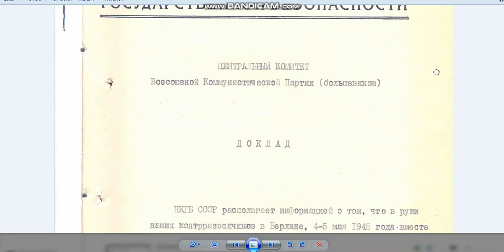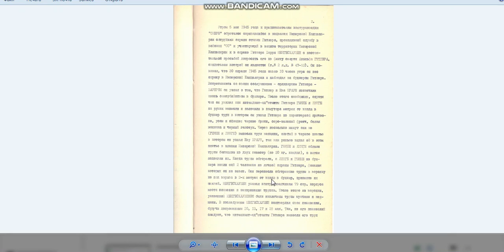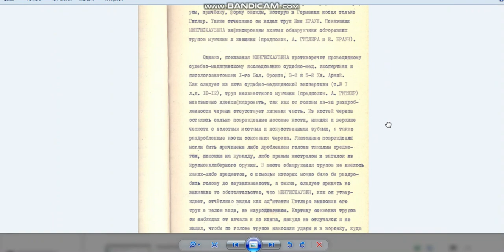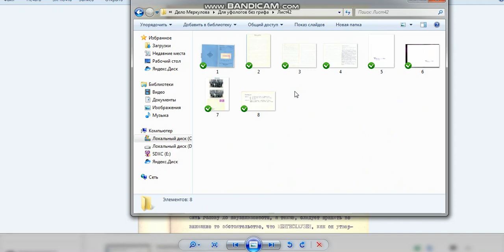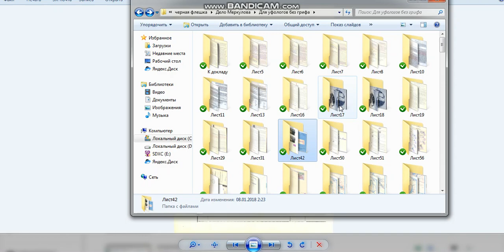ЧЁРНАЯ ФЛЭШКА ( нквд дело меркулова )